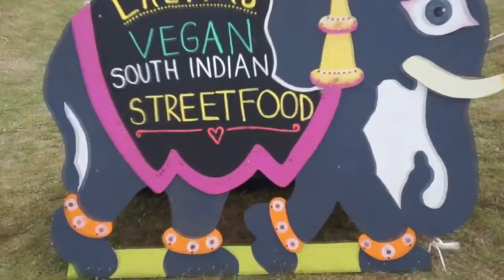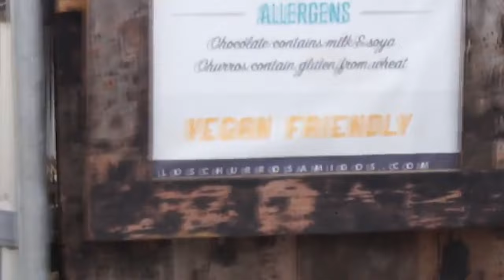How Easy Is It To Be Vegan At A Music Festival We Sent A Vegan YouTuber To Sundown!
For Sundown  Festival  2016.